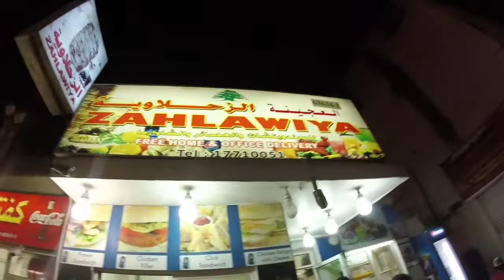SHAWARMA NIGHT & ROAD TRIP W/KLEIN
GINABI.NAMASYAL.KUMAIN